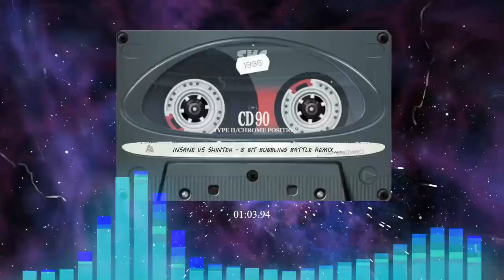INSANE vs SHINTEK - 8 bit bubbling battle remix